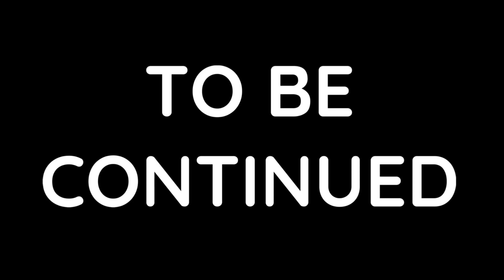FANBOIZ S5E1: FANBOIZ Origins Part 1/4: Rash’s Origin Story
Rat and Cat want to know the origins of FANBOIZ so Foxy shares the origins with them. Starting with Rash’s origin.

MUSIC

SOUND EFFECTS

GAMES

EXTRA CREDITS

Made using iMovie, Bazaart, and FlipaClip.